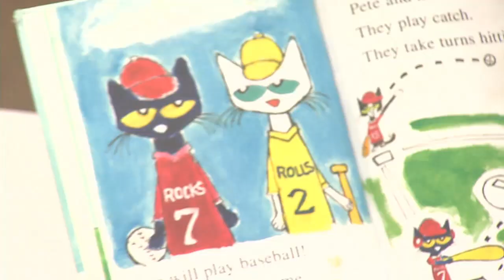Library offering Border Cats tickets for kids who hit summer reading goals